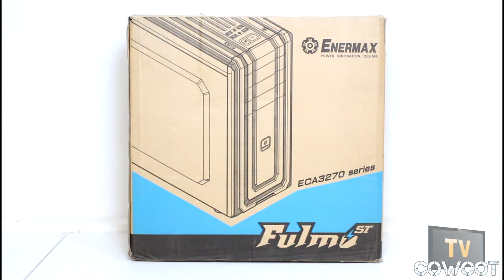[Cowcot TV] Présentation boitier Enermax Fulmo ST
mais aussi notre FB
Voilà donc le dernier boitier Enermax, le Fulmo ST, que nous adorons dans cette version grise. Un boitier ATX, plutôt Gamer, proposé à 110/120 €. Bientôt en test chez Cowcotland.com